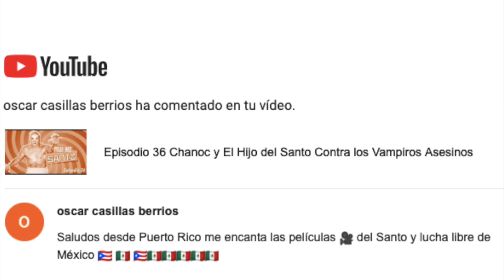Episodio 37 El Espectro del Estrangulador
Episodio 37

Las Super Rolas:
-Todos Somos el Santo por Gela:

¡Gracias!